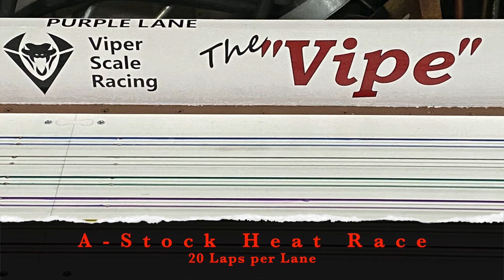A-Stock TJet Class Heat Races - Unlimited TJets on Wide Dash Tires and Wheels 20 Laps per Lane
This is a race with A-Stock TJet Stock Cars on my 6 Lane Routed Track. It is a 64th scale 1/4 mile Oval. Track dimensions are 10"x5"
We raced 20 laps per lane, (20 volts) Every driver brings their own car. or 2. or in some cases 4 (We also had time trials beforehand to set the field and a Main Event After the Heat Races)
The track was designed and assembled by Doug Napier, but Viper Scale Racing did the track router machining at their factory. It has a Viasue timing system, and runs with Race Coordinator software. (There are 2 light bridges for a pit stop option during the race)
This race was held on 9-4-2021
*Warning, there is "colorful language" added for emotional effect.
The track, known as "The Vipe" is in Rapid City, SD and a part of the HOSERS (H.O. Scale Electric Racing Series) Club.